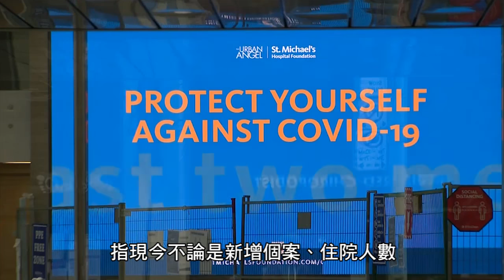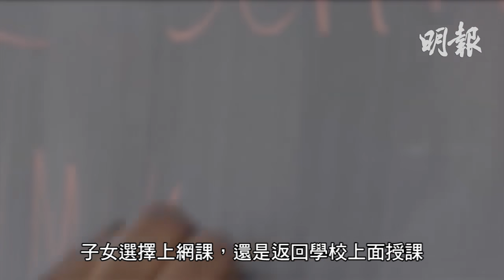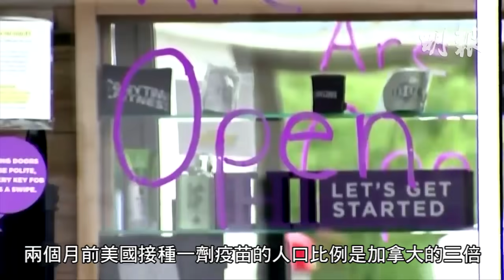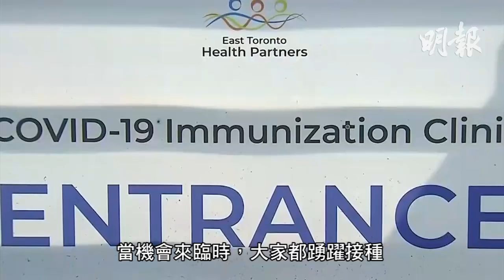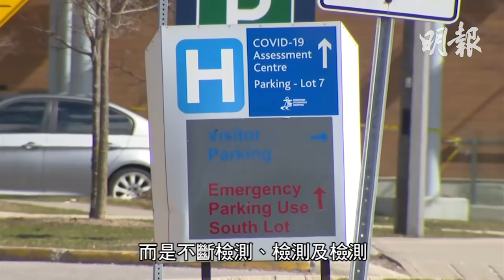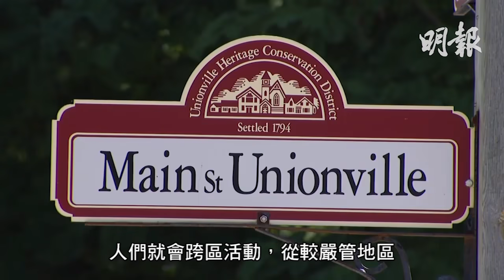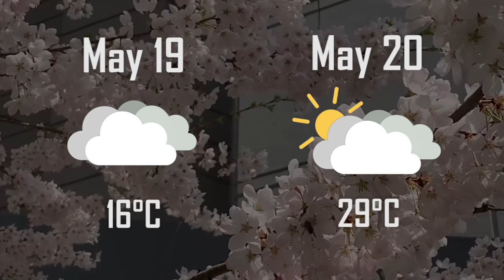明報五點半新聞直播 (2021.05.19) ︳加拿大本周內反超前 單劑疫苗接種率超越美國︳長周末多倫多有1.9萬疫苗預約名額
- 華裔前線醫護人員接種第2針親述感覺
- 多倫多公校教育局延至8月中才讓家長決定是否上面授課
- 加拿大本周內反超前　 單劑疫苗接種率超越美國
- 譚塞德順口溜檢測檢測檢測 現下大家要留意安省檢測數目
- 安省重開經濟不再有分區管制 避免有市民再跨區活動
- 大部分白領都準備好回寫字樓上班 新版朝九晚五工作
- 楓葉隊42年後季後賽再遇　滿地可多倫多 2市市長亦擺下擂台
- 施匡翹唱新歌接受點評 對自己歌藝有信心